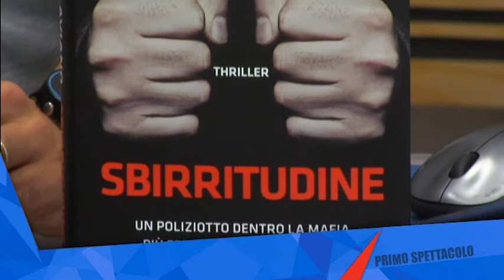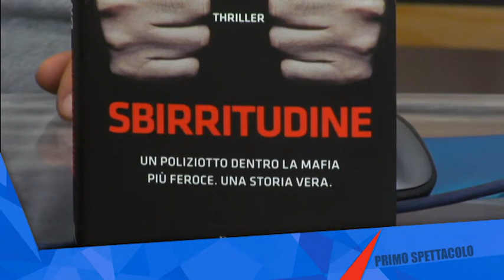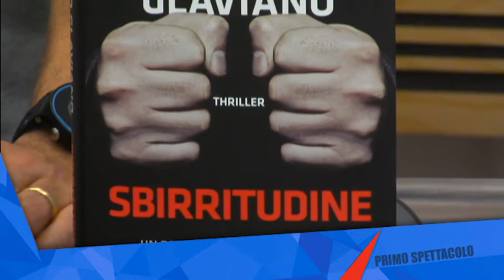Sbirritudine un romanzo di Giorgio Glaviano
Una storia vera, di un poliziotto siciliano che non scende a compromessi. Un umo pronto a rischiare tutto: la carriera, l'amore, la vita. Un uomo malato di Sbirritudine.